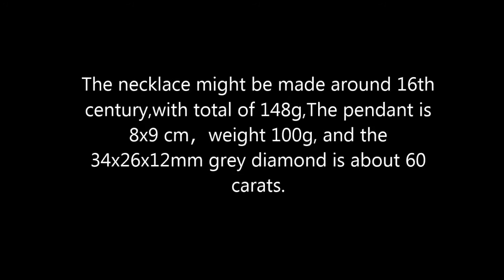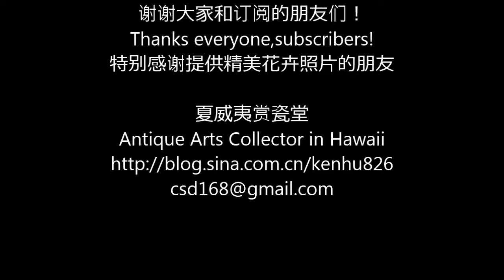硕大灰钻！16世纪老古董镶嵌灰钻石项坠链， Antique grey diamond pendant necklace， 16 C.， 之二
16世纪老古董镶嵌灰钻石项坠链， Antique grey diamond pendant necklace， 16 C.
   出身豪门的古老项链，其貌不扬，手工精心制作，灰钻石为椭圆形，估算约60克拉，非标准切割，切面是长方形，34x26x12mm。项链总重148克， 项坠，8x9厘米，重100克。黑珠是漆雕，象形小球镶满黑钻石，白珠是海生物，手工绘黑色，都为与灰钻呼应，相得益彰！
    The necklace might be made around 16th century,with total of 148g,The pendant is 8x9 cm，weight 100g, and the 34x26x12mm grey diamond is about 60 carats.The black beads were lacquer carved with full of black diamond around the ball, the white beads seems from occien, hand painted black pattern to match the grey diamond.